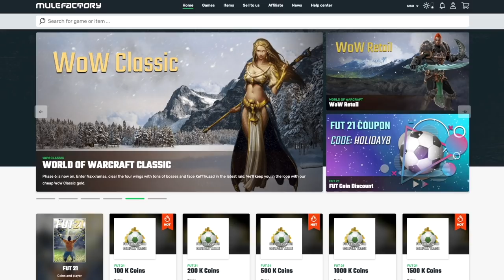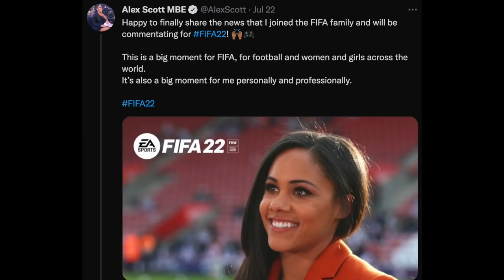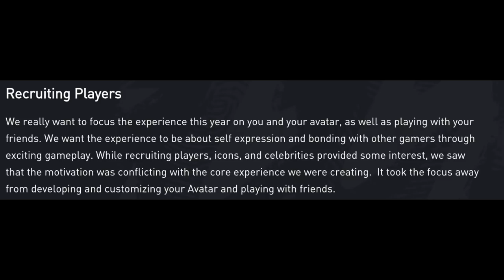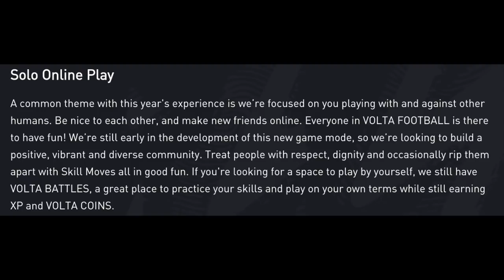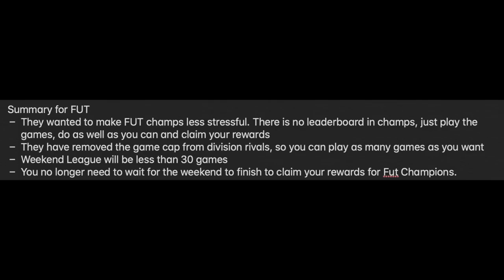6 Things That WON'T Be In FIFA 22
Today we go over 6 more things that won't be in FIFA 22. Things like VAR, old player career mode, Lazio licence and more.

Thanks to my channel members for your support: Cristian, Chris, Trapti, Patrick,